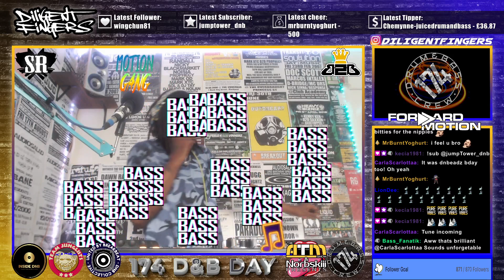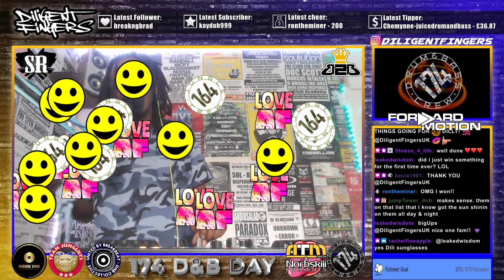174 Crew Event - D&B Soldiers Represent! - Diligent Fingers Liquid DNB Celebration HAPPY 174 DAY!!!